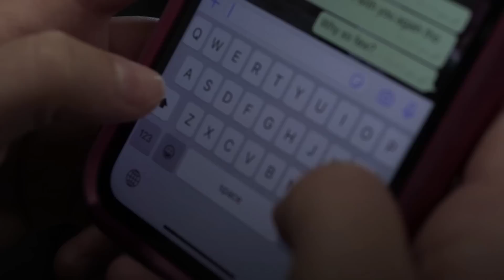Covid inquiry: What is going on with Boris Johnson's WhatsApp messages?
Boris Johnson said he has sent “all unredacted WhatsApps” directly to the Covid-19 inquiry ahead of a legal clash between the probe and the Cabinet Office over access to the messages.

The former prime minister told the inquiry’s chairwoman Baroness Hallett he would “like to do the same” with messages that are on an old mobile phone he stopped using due to security concerns.

The messages on the locked device refer to discussions from before May 2021 and are likely to relate to conversations about the three coronavirus lockdowns ordered in 2020.

It comes as ministers prepare for a high-profile legal battle with inquiry as the Government seeks to challenge the request for Mr Johnson’s unredacted WhatsApp messages and notebooks to be submitted.

Mr Johnson told Baroness Hallett in a letter sent on Friday: “I am sending your inquiry all unredacted WhatsApps I provided to the Cabinet Office.

“I would like to do the same with any material that may be on an old phone which I have previously been told I can no longer access safely.

“In view of the urgency of your request I believe we need to test this advice, which came from the security services.

“I have asked the Cabinet Office for assistance in turning it on securely so that I can search it for all relevant material.

“I propose to pass all such material directly to you.”